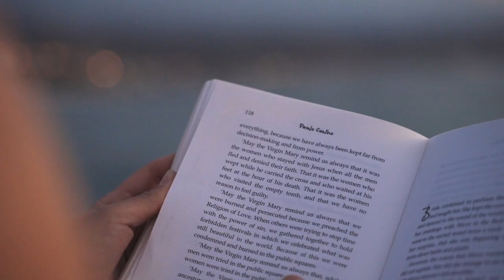TEASER - If You Don't Who Will...with Annella Metoyer (LIFE WORKS Podcast / Mark Botros)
From Colored School in the South to Bank President, Annella Metoyer’s story is compelling, inspiring, and full of hard-fought wisdom. Don’t miss this incredible interview!

Annella Metoyer came from humble beginnings. Starting out in a colored school, Annella didn't quite fit in due to the color of her skin, yet when she transitioned to a white (or integrated) school, she didn't quite fit in there either. She faced daily challenges, yet remained ever curious, determined, and driven. She rose through the ranks of the banking industry to become the city president of one today's major banks.

Her inspiring story is found in her #1 best-selling book, “Dare to be the Change”.

Annella has a unique perspective on leadership, race, diversity, and what it takes to be successful. She says that every challenge carries within it the seeds of an advantage. She has devoted herself to sharing her story of adversity, of hope, and tackling the fear that often grips us. As a veteran of the business trenches she has a ton of life-changing insights to share. Don't miss this incredible interview where we cover leadership, coaching, communication, motivation, influence, and confidence.

Intro: Immortality - Aakash Gandhi
Outro: Don’t Turn Back - Silent Partner

Photo and Media Credit(s):

Anna Shvets
Annella Metoyer
Adaliton Batista
Cottonbro
Daniel Reche
Joao Jesus
Laterjay Photography
Markus Spiske
Maxim Antipov
Miriam Espacio
Paul Daley
Pavel Danilyuk
Pixabay.com
Pexels.com
Taryn Eliot
Tima Miroshnichenko
Tom Fisk
Tomislav Jakupec
U.S. National Park Service
Vlada Karpovich

About The LIFE WORKS Podcast- Originally started in 2019, The LIFE WORKS Podcast is becoming an alternative for in-depth discussion with leaders and luminaries on relevant topics that impact life, business, health, wealth, politics, and society-at-large. The podcast is an agnostic, general interest, non-partisan platform with a long-term vision to become an in-depth supplement to mainstream media. The podcast uses both short-form monologues (average 5-8 minutes), and long-form interviews with published and pre-published experts alike (average 50-55 minutes).

About the Audience - The LIFE WORKS Podcast currently reaches about 5000 people across all platforms. It has a wide age demographic (Age 20-80+ (average is 40 years old)) but generally targets smart, critical-thinking people who are  looking for “more to the story” – context, background, and unique insights they can use to feed their personal / professional learning, growth, and development. The audience includes Coaches, Professionals (Doctors, Lawyers, Dentists, Engineers) industry and Non-Profit C-Suite Executives, Entrepreneurs, Venture Capitalists, Authors, and all manner of High-Achievers.